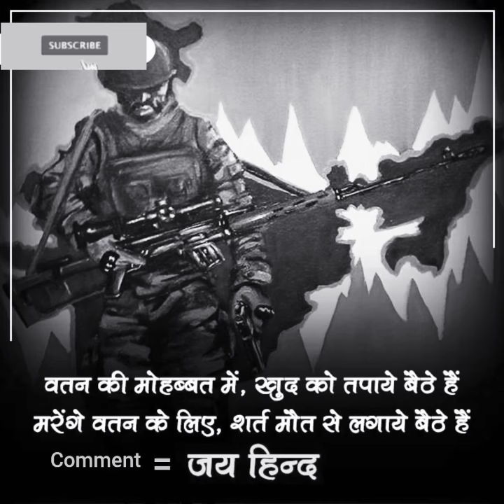motivation indianarmy shayari armyattitudestatus shorts ytshorts shortsfeed